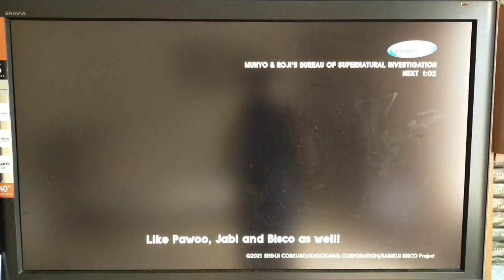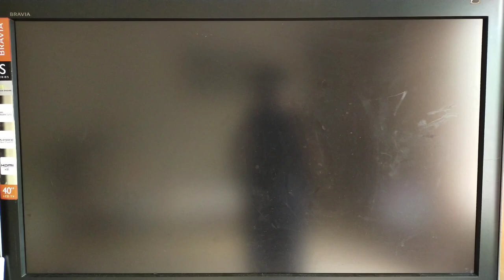Animax channel Continuity | (Malaysian feed) Unifi TV (6 May)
This is my first continuity in my YouTube channel and I recorded Animax channel via Unifi TV

Animax is an Asian pay television channel which broadcasts Japanese language anime and Simulcast anime, anime programming through English-language feeds in Southeast Asia (formerly including Brunei) South Asia (except India), and East Asia. It is the first television channel in Asia dedicated to anime, and was initially launched in Hong Kong, and Southeast Asia in January 2004,

Animax cooperate the distributors to acquire content popular anime series such as Muse Communication, Medialink, Mighty Media and Crunchyroll.

The channel was formerly owned by Sony Pictures Entertainment, but was sold to KC Global Media Asia in January 1, 2020.

A week after its launch in Hong Kong, Animax was launched in Southeast Asia on 19 January 2004, initially featuring its anime programming exclusively in the original Japanese audio with English subtitling, becoming the company's first English language network.[6] It also later incorporated an English audio dub feed.[6]

Programming blocks seen include "Ani-Chan", which is aired on weekdays at 4:00 pm to 6:00 pm (featuring shows such as Naruto, Danball Senki (a.k.a. Little Battlers eXperience) and Tsubasa Chronicle); "Animania", which is aired on weekdays from 6:00 pm and 6:30 pm (featuring the Dragon Ball franchise and Law of Ueki); "Mega Zone", its prime time programming block is aired on weekdays from 7:00 pm; and its weekend programming block aired every Sunday at 9:00 pm and 10:00 pm.[7]

In July 5, 2013, Animax was forced to closed down in Vietnam by request from the government,[8] but after 7 years, on 1 April 2020, it was relaunched on VTVCab.[9]

Astro had been broadcasting the channel since 31 August 2006. The channel ceased transmission on January 1, 2022; however selected anime series broadcast by Animax is still made available on Astro's Video-on-Demand platform and Astro GO.

Unifi TV has rebroadcast Animax since 1 June 2017 along with Sony Channel.[11][12] They initially ceased its transmission of the channel in 1 July 2020, but would resume on 1 October 2021 along with introduction of AXN & GEM, two other channels owned by KC Global Media Asia.

©KC Global Media®

© FOX Movies network (plus elevator)®